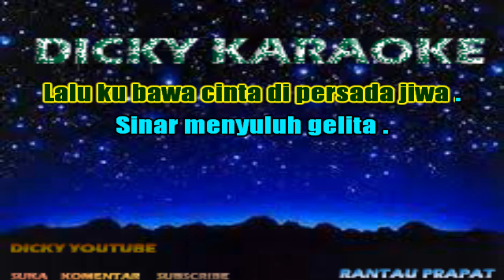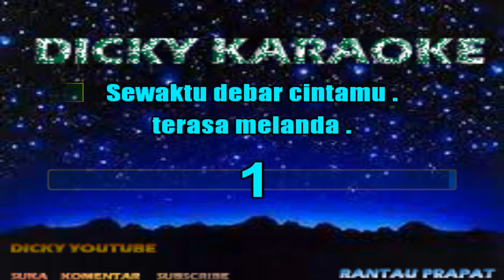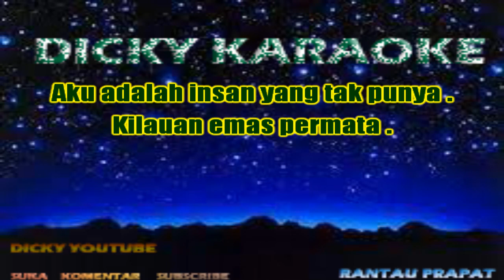HAKIKAT SEBUAH CINTA ( KARAOKE ) _ IKLIM SALEM _NADA WANITA .kan 7000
HAKIKAT SEBUAH CINTA ( KARAOKE ) r IKLIM SALEM _ NADA PRIA ._ kn 7000

Aku adalah insan yang tak punya
Cuma rasa cinta membara
Lalu tercipta rinduku padanya
Kerana cinta bahagia

Pujangga mengatakan
Oh, cinta berharga
Dari emas dan permata
Lalu kubawa cinta
Di persada jiwa
Sinar menyuluh gelita

Sewaktu debar cintamu terasa melanda
Bangkit rinduku padamu di ketika itu
Lalu tersentak diriku sedari lamunan
Kini sebenarnya aku telah kau tinggalkan

Kilauan emas permata
Lalu kucuba menaburi cinta
Bagimu tiada nilainya
Tiada harta dan cinta Zcnnhhvteww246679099iuyhdawqiljgtrwqqsfbftipouttjjfdwq15899853eghccsacxzVgjkooi
kn7000